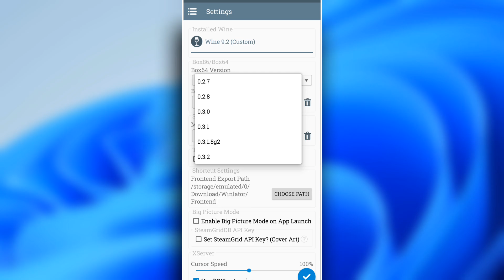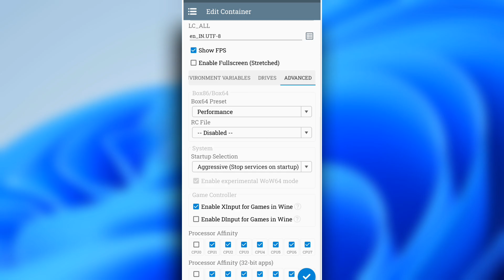🔥NEW UPDATE WINLATOR C MOD GLIBC - SETUP/ SETTINGS/GAMEPLAY | BEST WINDOWS EMULATOR ANDROID